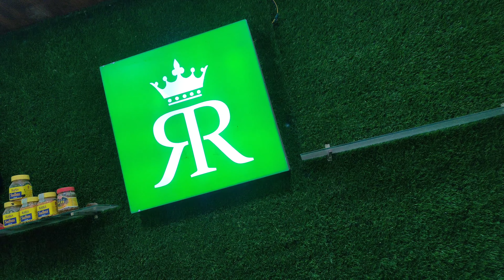Aaj Hum Ne Kiya Ek Nek Kam 😊 || bhot sukoon mila kam kar ke 😀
aap bhi aisa kaam kiye to comment karo
bhot acha fill hota hai ache kaam kar ke